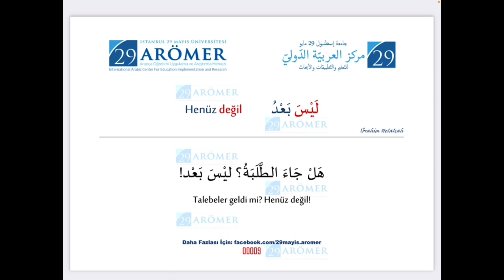ARÖMER 3.Kur Arapça Dil Kalıpları (14) Dr. İbrahim Helalşah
ليس بعد Henüz değil Not yet